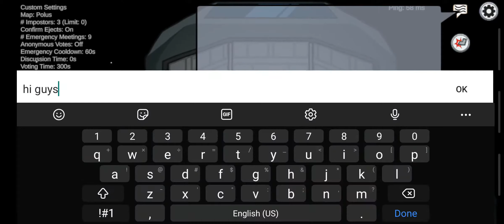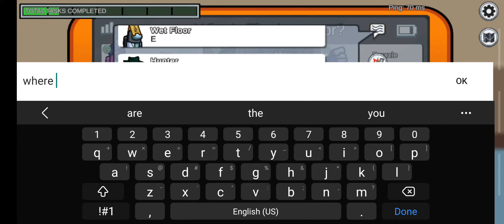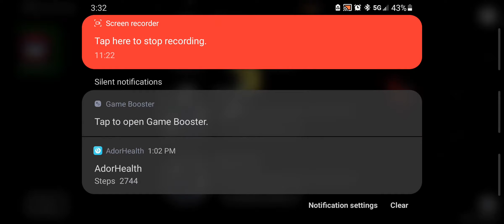among us ep 1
plz play among us